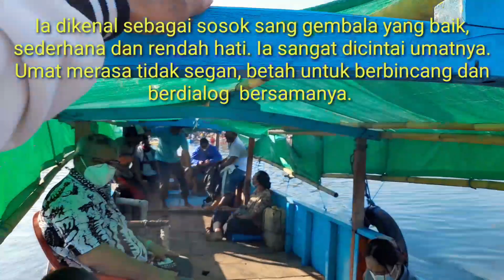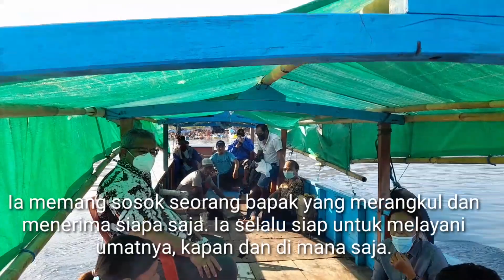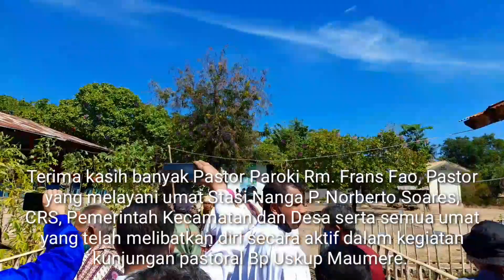Duc in Altum//Kunjungan Perdana Mgr. Ewal, Uskup Maumere di Stasi Nanga-Pulau Besar-Maumere#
"Duc in Altum" adalah motto tahbisan  uskup Mgr. Ewal, uskup ketiga Keuskupan Maumere. Motto ini dihidupinya dalam karya pelayananya di wilayah keuskupannya. Ia dikenal sebagai sosok sang gembala yang baik, sederhana dan rendah hati. Ia sangat dicintai umatnya. Umat merasa tidak segan, betah untuk berbincang dan berdialog  bersamanya. Ia memang sosok seorang bapak yang merangkul dan menerima siapa saja. Ia selalu siap untuk melayani umatnya, kapan dan di mana saja. Kerinduan umat Stasi Nanga-Pulau Besar akan kehadirannya, kali ini terpenuhi. Hari Sabtu, 16 Oktober 2021 merupakan hari bersejarah bagi umat katolik di Stasi Nanga-Pulau Besar. Sosok yang mereka rindukan selama ini, kini hadir di tengah-tengah mereka. Ia seorang gembala yang baik menampilkan wajah penuh 'suka cita' dan 'pembawa harapan' bagi umatnya. Meski ia berlatar belakang orang gunung yang tidak bisa berenang, Ia menikmati perjalannya dari Nanga Hale sampai berlabuh di Pelabuhan Nanga- Pulau Besar. Beliau disambut dengan sorak sorai oleh umatnya. Ia merayakan Ekaristi penerimaan Sakramen Krisma untuk 82 orang anak dan orang muda. Selesai perayaan Ekaristi, ada bincang-bincang bersama umat. Umat berpartipasi aktif dan merasa senang dalam perbincangan bersama gembala mereka. Mereka merasa bahwa mereka bukanlah domba-domba yang tidak diperhatikan. Ada sang gembala yang baik yang selalu menuntun mereka. Ada satu pesan Bp Uskup yang mungkin tak terlupakan, "pembangunan iman umat dalam semangat persaudaraan, kekeluargaan dan cinta mesti menjadi prioritas, bukan pembangunan gereja secara fisik'.  Terima kasih banyak Bp Uskup Ewal atas kunjungannya. Umat Stasi Nanga-Pulau Besar merindukan agar ada Paroki Kepulauan di kemudian hari yang berpusat di Nanga- Pulau Besar. Terima kasih banyak Pastor Paroki Rm. Frans Fao, Pastor yang melayani umat Stasi Nanga P. Norberto Soares, CRS, Pemerintah Kecamatan dan Desa serta semua umat yang telah melibatkan diri secara aktif dalam kegiatan kunjungan pastoral Bp Uskup Maumere. Tuhan memberkati!